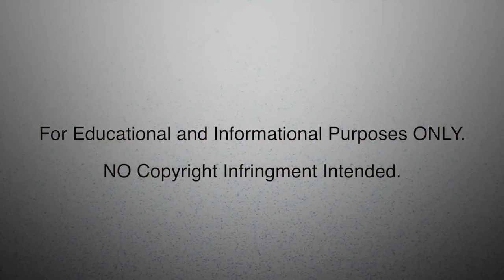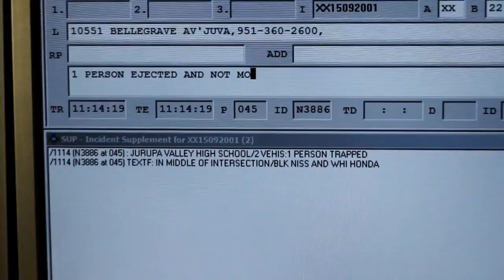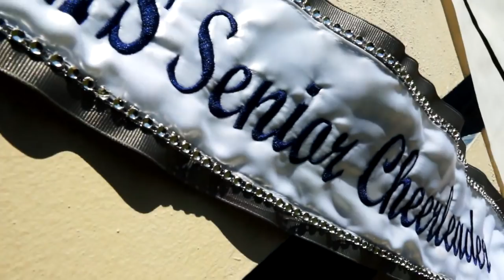Jurupa Valley High School's Every 15 Minutes 2015 (HD)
Revised version of Jurupa Valley High School's Every 15 Minutes 2015 program held on April 27-28, 2015 in Jurupa Valley, CA.

Produced by JP
Dramatic Pictures LLC